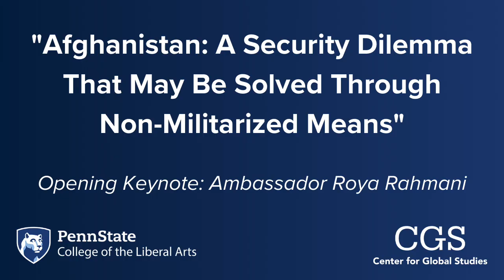Afghanistan: A Security Dilemma That May Be Solved Through Non-Militarized Means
This opening keynote by Ambassador Roya Rahmani was originally presented on March 17, 2023, as part of the "Afghanistan in Global Perspective" Symposium presented by the Center for Global Studies.

00:00 Introduction by Dr. Sophia A. McClennen
07:15 "Afghanistan: A Security Dilemma That May Be Solved Through Non-Militarized Means"
35:50 Q&A

Roya Rahmani was Afghanistan’s first female Ambassador to the United States and to Indonesia, and she served as the first director general for regional cooperation at the Afghan Ministry of Foreign Affairs. She won the Best Human Rights Activist Award from the Afghanistan Independent Human Rights Commission in 2007. Indonesia Tatler named Rahmani the “People’s Ambassador” in 2017, and in 2019, she was featured on Time Magazine’s “100 Next List” for being a “fierce advocate of peace on Afghan terms.” She has nearly two decades of experience working with governments, nongovernmental organizations, and multilateral institutions. She is currently the Vice Chair of Public Policy at Delphos, serves as a senior advisor at the Atlantic Council’s South Asia Center, is a distinguished fellow at the Georgetown Institute for Women, Peace, and Security, and acts as a senior fellow for international security at the New America Foundation.